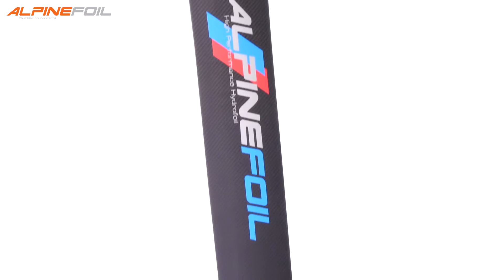Comment Régler le RAKE sur son windfoil?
Voici une vidéo explicative sur le Rake ( angle mât / Planche) et son réglage pour les Windfoils Alpinefoil A1 Sport et A1 Race.
Alpinefoil viens de dévoiler un système universel qui fonctionne sur toutes les planches de Windfoil et de manière simple. L'astucieux système permet d'avoir 3 angles de Rake différents avec seulement 1 platine:
Platine Position 1 : Rake = 0.1 °
Sans la Platine: Rake = 0.8°
Platine Position 2 : Rake 1.5°

Pour les planches avec boitier non renforcé une platine neutre existe et elle permet d'avoir l'angle de 0.8 avec la platine de renfort carène.

Riders 🏄‍♂️: @cyrilfourier , Denis Burtin
Montage: @ec_artworks
Spot: Lac de Monteynard